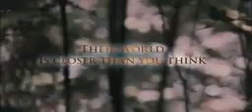The Spiderwick Chronicles IMAX® Trailer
THE SPIDERWICK CHRONICLES will be digitally re-mastered into the unparalleled image and sound quality of The IMAX Experience® through IMAX's DMR® (Digital Re-Mastering) technology.

From the beloved best-selling series of books comes THE SPIDERWICK CHRONICLES, a fantasy adventure for the child in all of us. Peculiar things start to happen the moment the Grace family (Jared, his twin brother Simon, sister Mallory and their mom) leave New York and move into the secluded old house owned by their great, great uncle Arthur Spiderwick. Unable to explain the strange disappearances and accidents that seem to be happening on a daily basis, the family blames Jared. When he, Simon and Mallory investigate what's really going on, they uncover the fantastic truth of the Spiderwick estate and of the creatures that inhabit it.